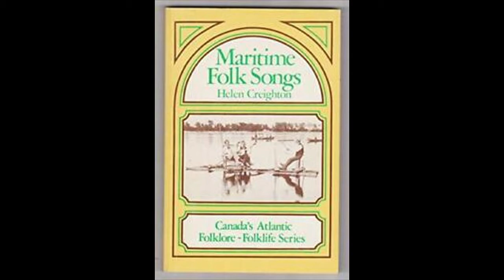02a - Helen Creighton and the Mystery of "Louisbourg's Lament"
In the first part of our second episode, we examine the traditional Acadian song “La Complainte de Louisbourg”, or “Louisbourg’s Lament”, a song believed to have originated with an eye-witness to the 1745 Siege of Louisbourg.

Written and researched by JM Bourgeois, narrated and produced by JR Bourgeois

 --  Video credit:  Songs of Nova Scotia - Producing Agency:   National Film Board of Canada

 --  Photo credit:  McCord Museum, Montréal, Quebec